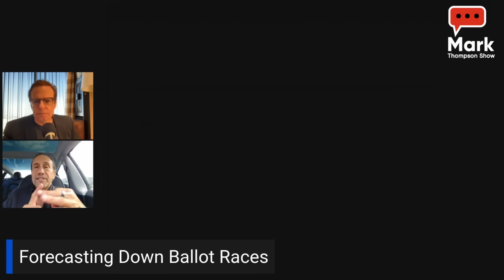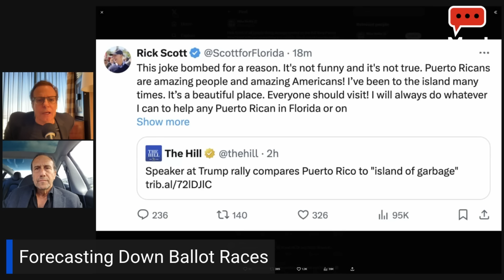Is The End of the Electoral College Finally in Sight? Richard Greene, the Civics Dean